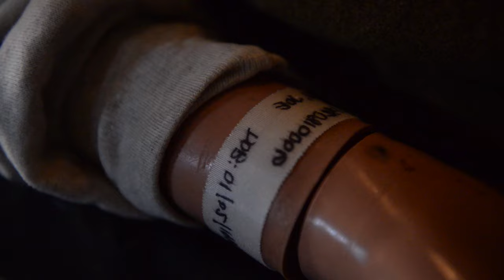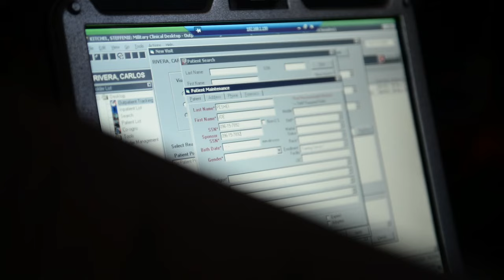Time is Life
Saving precious minutes is the goal of an Aeromedical Evacuation team participating in Green Flag 16-02 as they tested a new way of handling patients. Produced by SrA Laborn.